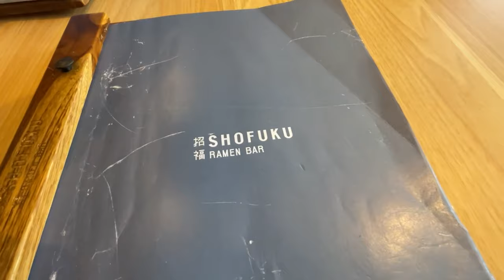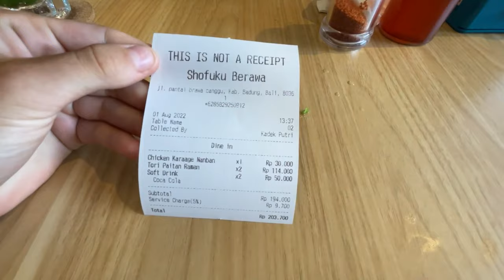WHY i moved to Bali (why you should too)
I am back and now I'm living in BALI!!

I still can't believe it!! I am super excited to share this video with you guys about some of the reason of why I moved here and why I think you should too:) I have more content planned for the next coming weeks so stay tuned!!